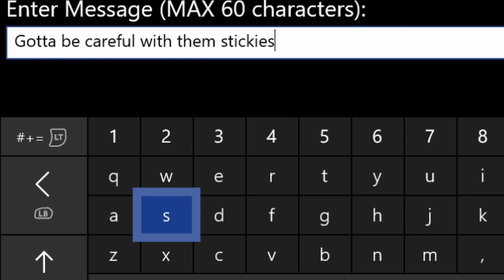GTA Online: Oppressor Mk 2 Spamming Tryhard Gets Trolled By Multiple Toys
We go against a Mk 2 spammer in freemode and trolled him with our many devices available to us.

How to join my crew:

1. Make sure your social club account is public and gamertag is visible
2.

(If you're unable to do step 1, then notify me or my discord mods using the methods listed below)

How to send clips to me:

Current Theme: WILDCARD (Send me any kill)

1. Upload UNEDITED clip to YouTube as Unlisted
2. Email the video link to along with a line saying "I give GhillieMaster permission to use this clip in a video..." with the subject line containing the theme of the submission. Also write what name you want to be called by in the video.

1st Song:
Watch Dogs OST: Backseat Driver Ambient Music

2nd Song:
Watch Dogs OST: Jackson's Safety (Shivaxi Extended Mix)
Composed by Brian Reitzell

3rd Song:
Title :: Eye in the Sky: Cars 2
Track is composed by :: The Alchemist and Oh No

4th Song:
Song name: 10. His Mentor - Complications Mission Music Theme
Album: Volume 2: The Score